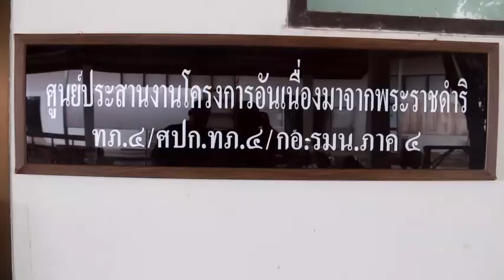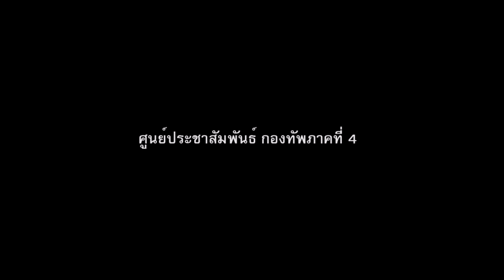ชุดประชาสัมพันธ์เดลิเวอรี่ กองทัพภาคที่ 4 แนะนำการใช้โซเชียลมีเดียอย่างสร้างสรรค์ รู้ทันโลกออนไลน์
เมื่อ 12 พ.ย.63 ชุดประชาสัมพันธ์เดลิเวอรี่ ทภ.4 แนะนำการใช้โซเชียลมีเดียอย่างสร้างสรรค์ รู้ทันโลกออนไลน์ ตามนโยบายของกองทัพบก ให้กับกำลังพล ของศูนย์ประสานงานโครงการอันเนื่องมาจากพระราชดำริ กองทัพภาคที่ 4 ค่ายวชิราวุธ จ.นครศรีธรรมราช